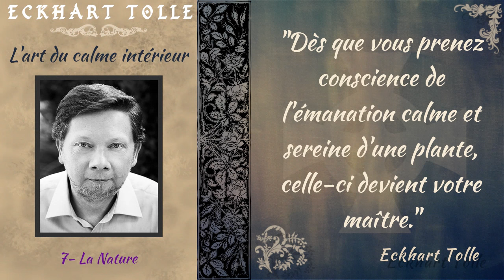Eckhart Tolle - La Nature [Advaita]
Lecture méditative du septième chapitre du livre du maître occidental Eckhart Tollé "L'art du calme intérieur" ayant pour thème la Nature.

Puissent tous les êtres réaliser leur véritable nature,